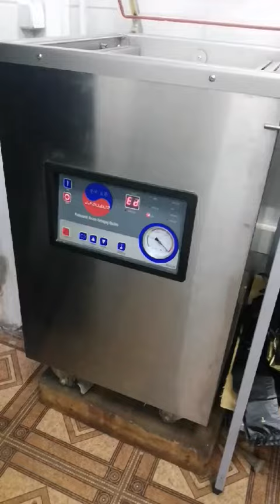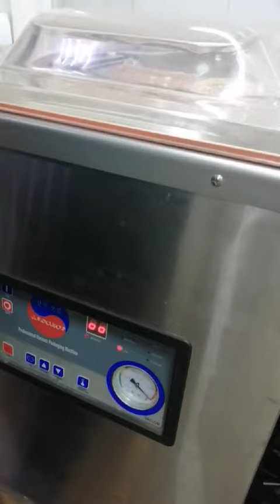Напольный вакуумный упаковщик INDOKOR IVP-400/2E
Вакуумный упаковщик Индокор 400/2Е имеет две планки запаивания по 420 мм. Межпланочное расстояние 350мм.